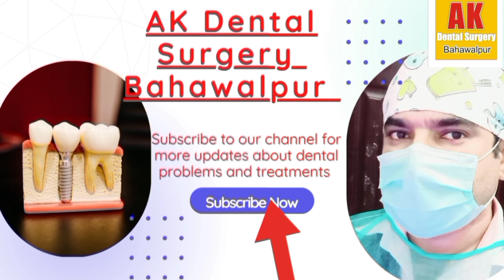scaling Vs polishing | Price for scaling / polishing in Pakistan/ India/ Bangladesh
hi everyone
                    In this video talked about scaling Vs polishing, price for scaling/ polishing in Pakistan/ India/ Bangladesh,  scaling and polishing procedure.

Dental  Polishing means making tooth surface smooth and glowing. When scaling of teeth is done and hard deposits removed surface of tooth is although cleaner but not smooth so polishing is done to remove microdebris and biofilm to make tooth surface more cleaner and more glowing.

                There are many methods teeth polishing here us common and simple method in which a polishing brush fitted to slow handpiece having applied prophylaxis paste on brush gently polished and result se glowing surface without any side effects.

               When we talk about scaling Vs polishing, in scaling there is little pain and discomfort as we have to remove deep deposits but in polishing there is soothing effect and we can say painless procedure.

           Only polish can't make removal of debris so scaling is basic procedure and is mandatory polishing if done it will enhance the result.

         if we talk about price for scaling/ polishing/ in Pakistan/ India/ Bangladesh, it varies depending upon many factors like services,  area and dentist specialty.  Scaling price on average ranges from three thousand to ten thousand which may be little more in some area, and polishing price ranges two thousand to five thousand may be little more or less.